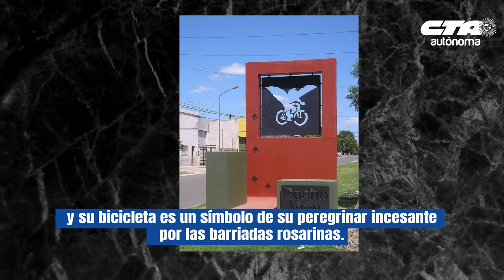"Pocho" Lepratti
Homenaje durante el 5° Congreso Nacional Extraordinario de la CTA Autónoma a 20 años del asesinato del compañero militante "Pocho" Lepratti.